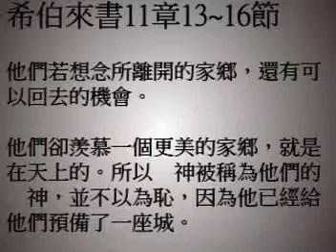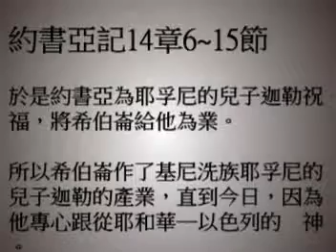湯振安牧師-面對年老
2012年3月11日國語禮拜錄音